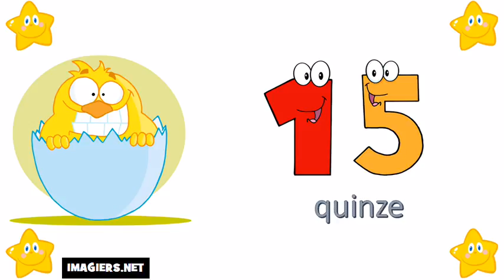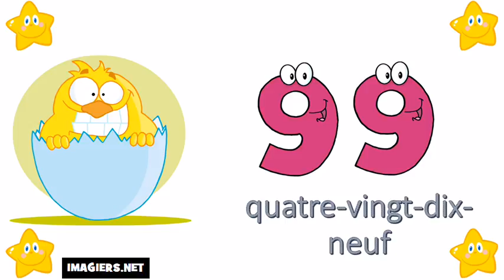I numeri francesi = Da 0 a 100